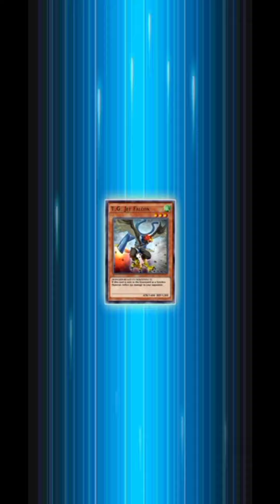Yugioh Duel Links Paradox Meets Antinomy Epic Duel!